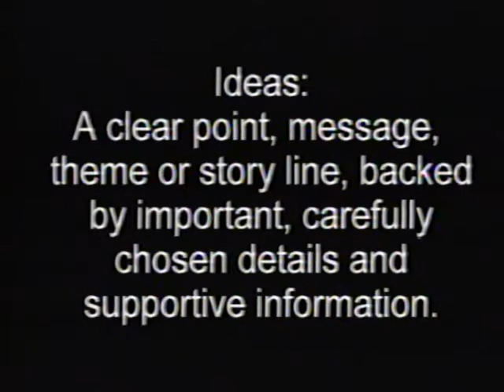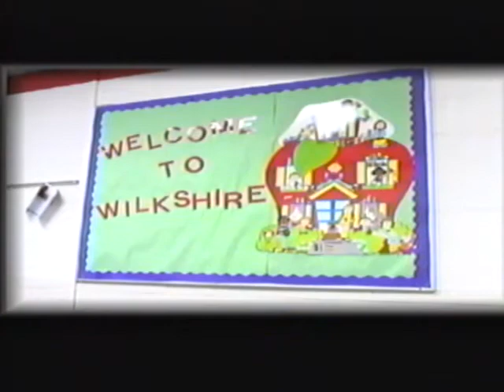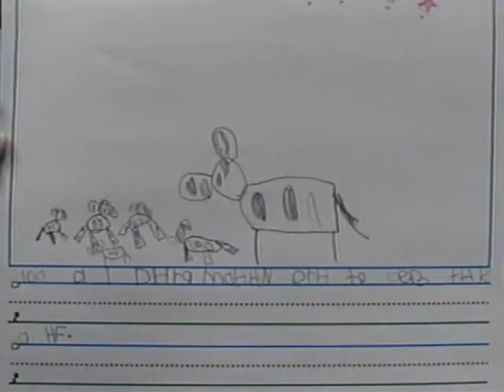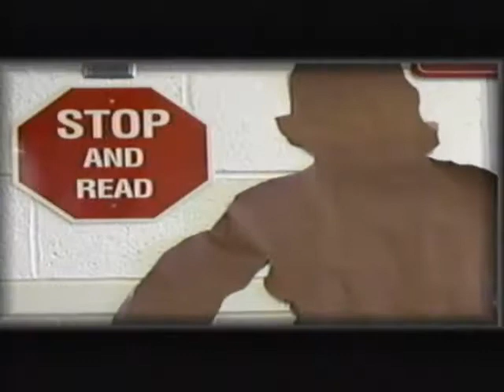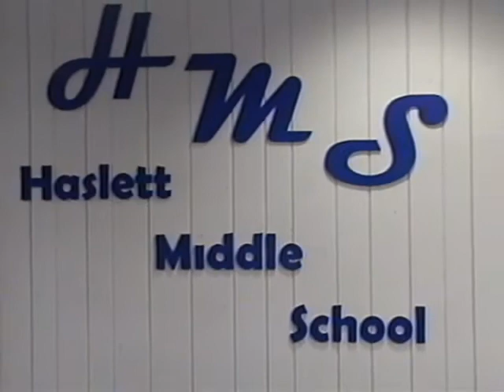Six Traits of Writing--05